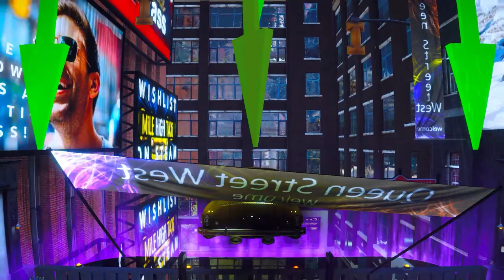Mile High Taxi | Review in 3 Minutes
Will Cruz reviews Mile High Taxi, developed by Cassius John-Adamns